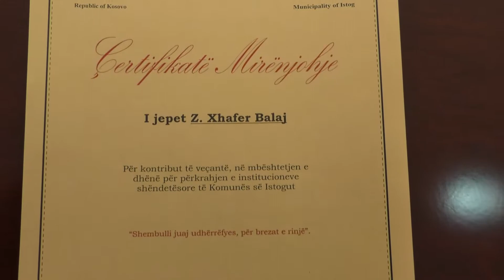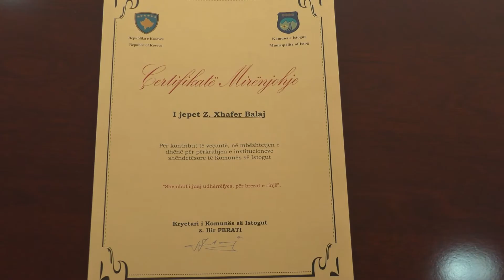Humanisti Xhafer Balaj pranon mirënjohje nga kryetari Ilir Ferati